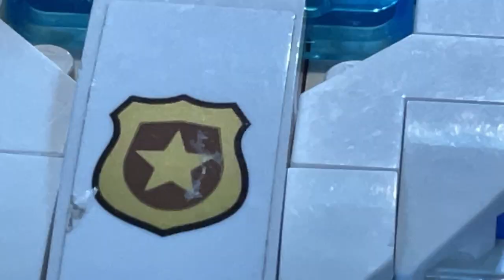Lego course poursuite. La défaite d'Eric. Que va t'il se passer ?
Pourquoi Eric a fait une défaite ?